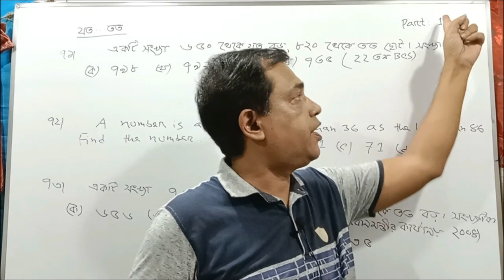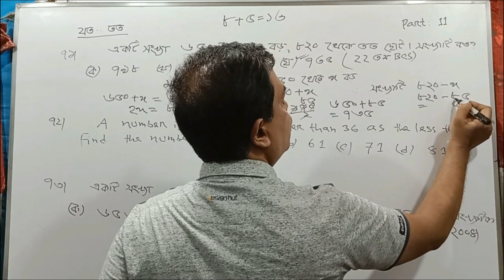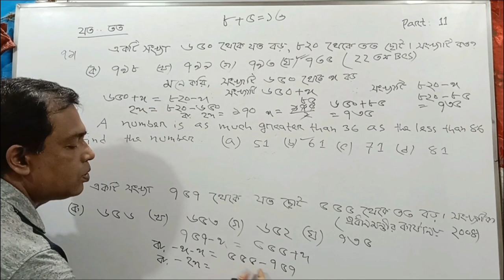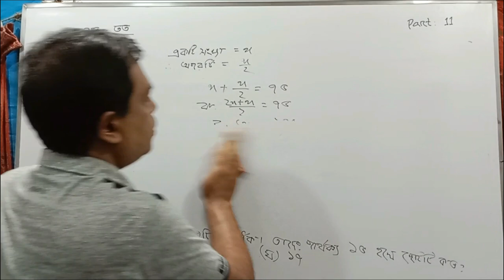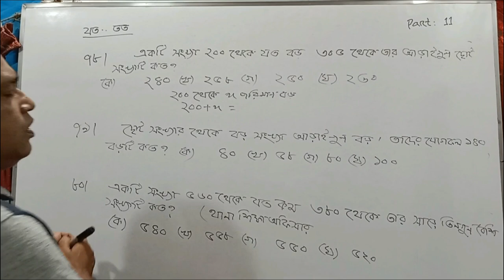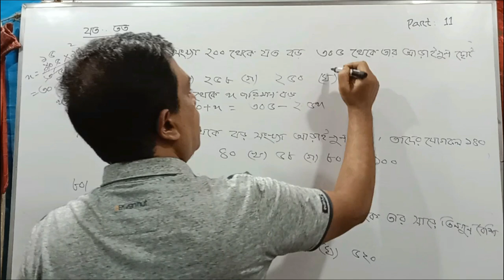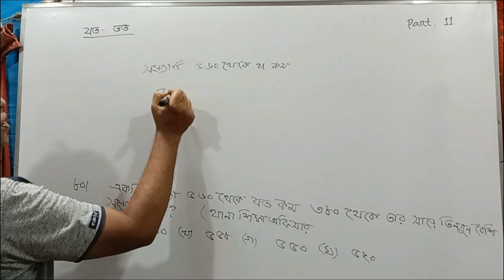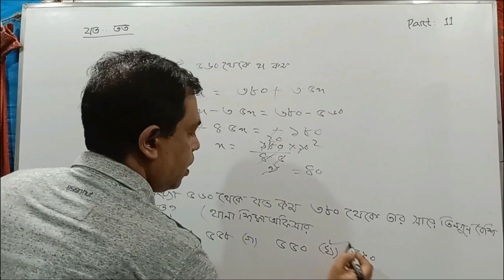যত -- তত / Khairul's Basic Math | Job Math Solution | Bank BCS Primary / Part 11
১ম অধ্যায় (সংখ্যা )  এর বাকি ভিডিও গুলো পেতে নিচের  প্লে লিস্ট এর লিঙ্কে ক্লিক কর